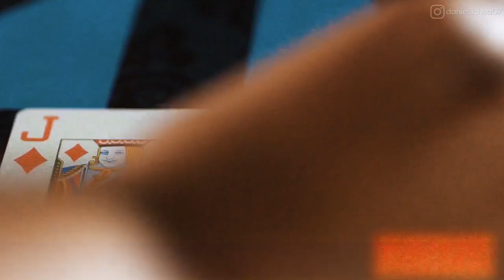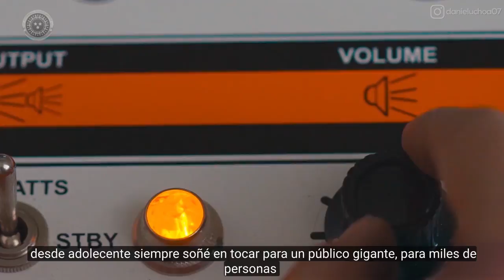Documental Hinode - Daniel y Amanda Uchoa (Español)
Conozca la história de los Imperiales Three Stars más jovéns de Brasil en la empresa Hinode.Y descubra cómo este negocio ha cambiado la vida de miles de personas.